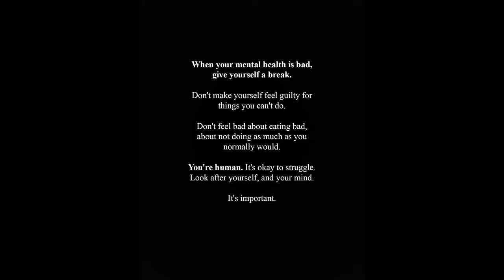Mark Boswell - Listen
Mark Boswell
Listen
10/07/2020
"Listen"
Lyrics: Mark Boswell

Video Director: Marc Gibbs
Editing: Marc Gibbs